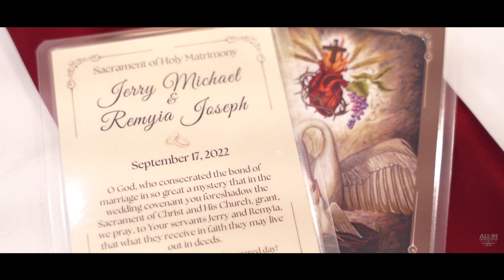Jerry & Remyia's Wedding Highlight Film by AIP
A film by All-In Productions